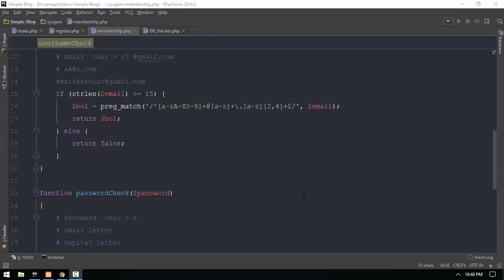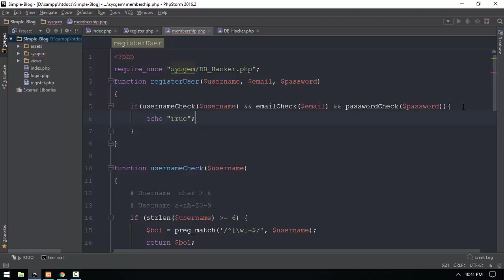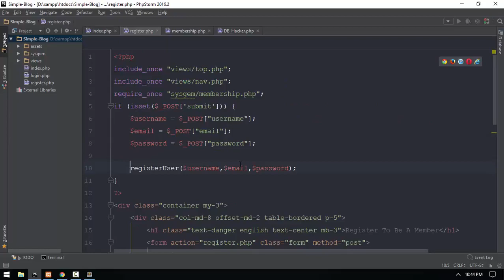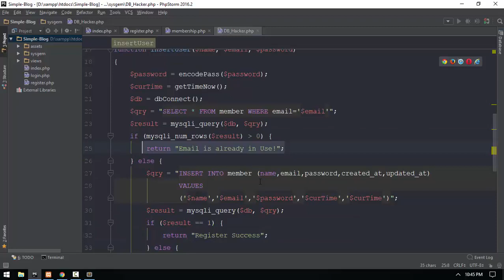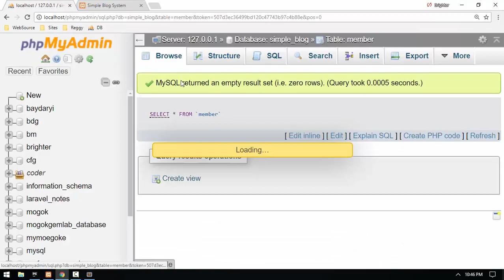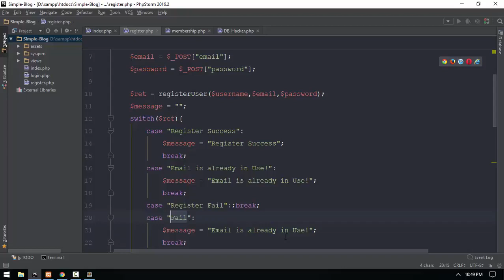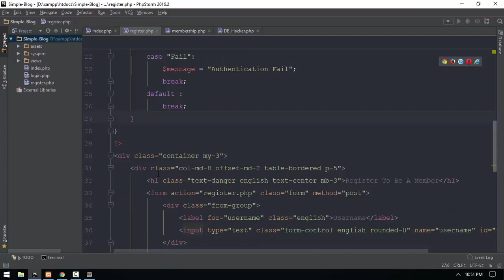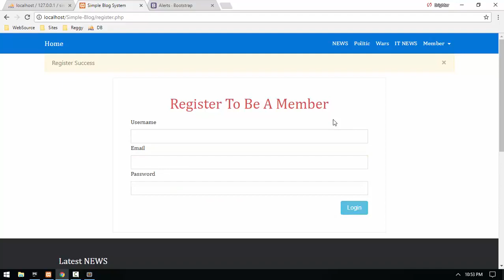178 Blog Database Setup